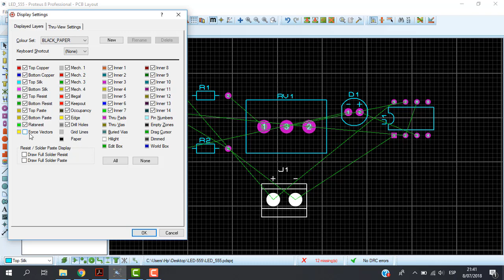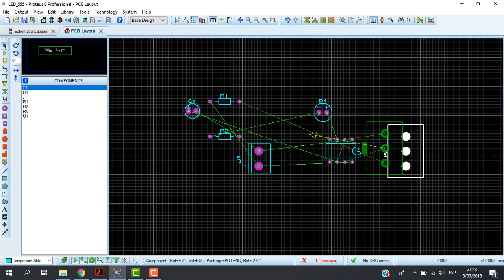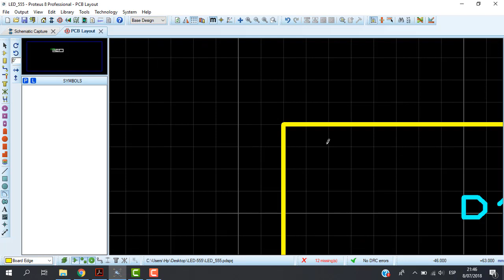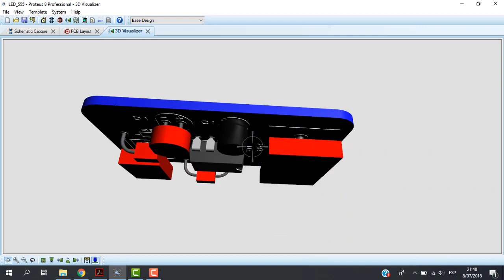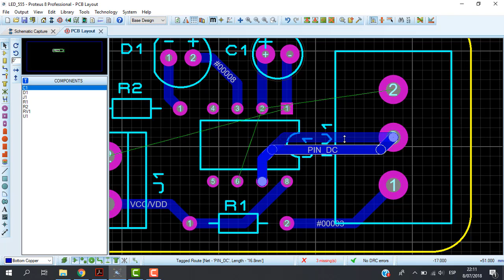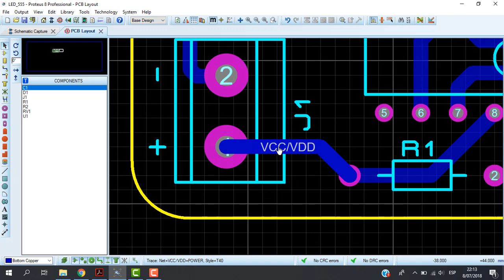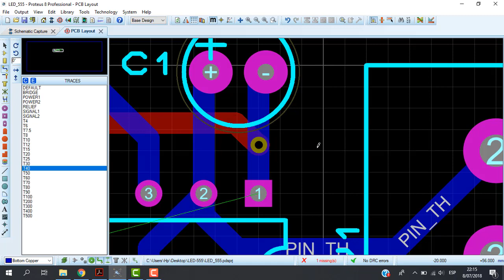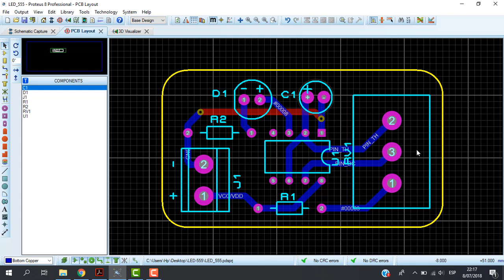12. Proteus PCB - Ruteo de pistas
CURSO PRACTICO PROTEUS PCB
Proteus PCB - Ruteo de pistas

1. Proteus PCB - Bienvenidos
2. Proteus PCB - Introducción a Proteus
3. Proteus PCB - Creación de esquemático | Creación de librería | Símbolo de bornera
4. Proteus PCB - Creación de Símbolos de resistencias y potenciometro
5. Proteus PCB - Creación de Símbolo CI 555 y Símbolo del diodo led
6. Proteus PCB - Terminando el diagrama esquemático
7. Proteus PCB - Entorno de PCB Layout
8. Proteus PCB - Creación de librería de Footprint | Creación de footprint
9. Proteus PCB - Creación footprint diodo led 5mm
10. Proteus PCB - Creación footprint Bornera
11. Proteus PCB - Footprint CI 555
12. Proteus PCB - Ruteo de pistas
13. Proteus PCB - Planos de masa
14. Proteus PCB - Visualización 3d Parte 1
15. Proteus PCB - Visualización 3d Parte 2
16. Proteus PCB - Generar Archivos PDF y Gerber
17. Proteus PCB - Duplicar Capas PCB para imprimir